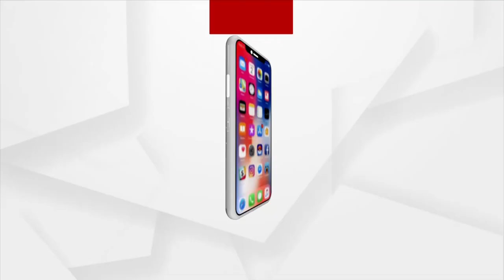Prime Odisha @ 7 pm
Prime Odisha